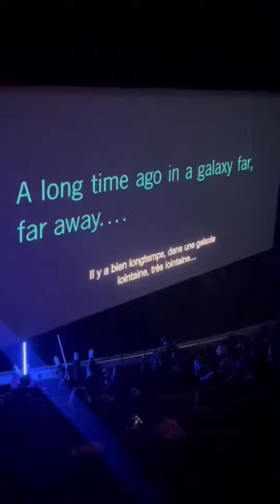Le Marathon Star Wars au cinéma Le Grand Rex de Paris. Événement du 1er Mai 2024 ! [HD]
1er Mai 2024.
France.
Paris.
Cinéma Le Grand Rex.
Toute la journée du Mercredi 1er Mai 2024, séance Marathon de 9 films STAR WARS.
Des Fans de la Saga sont là.